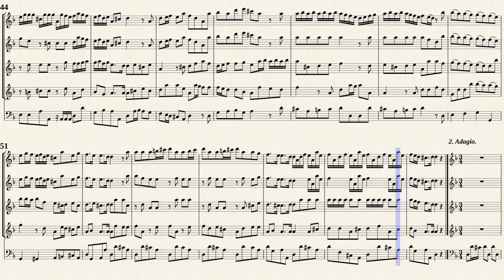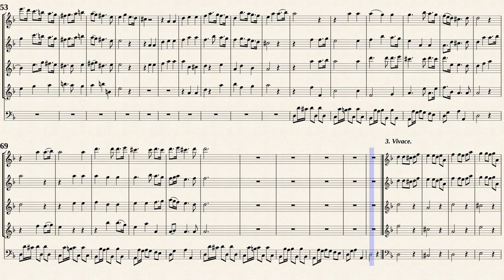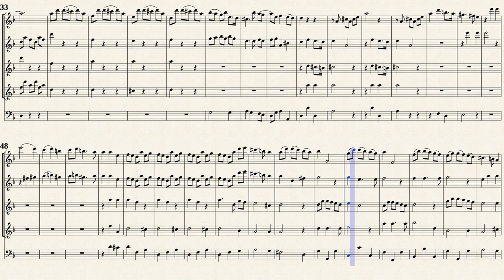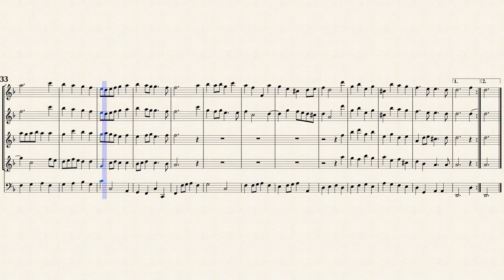Schickhardt, J.C. _ Concerto Op.19 No.2 d-moll [4 Rec. & B.C.]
Arr. by : Eduardo Fonseca
Konzert in d-moll, Op19 No.2
für 4 Altoblockflöten und B.C.